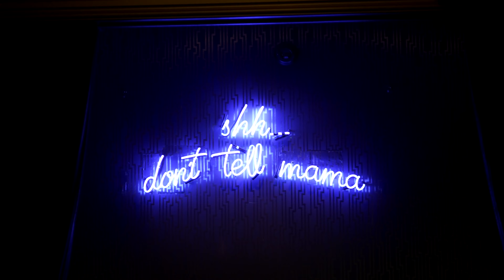Dominic Carter vs. K-Town at Night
Mama Lion July 2021- Big K-Town vibes